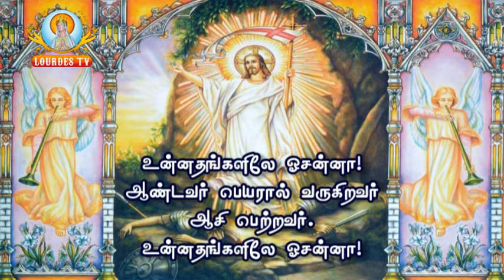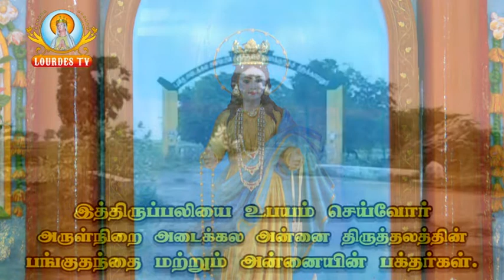Adaikala Madha Shrine_Elakurichi_12-02-2020_Part-02